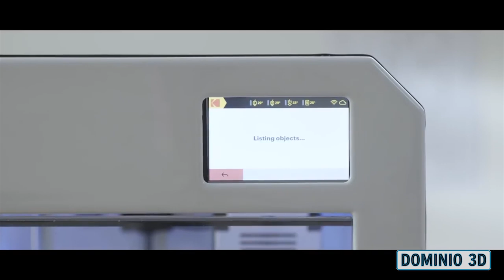Dominio 3D * Aspectos Legales de la Impresión 3D * (23.8.2019)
Invitados : Marcelo Ruiz Camauer de Smart Internacional Inc. (Ex Kikai).  Las abogadas Dra. Gabriela Yoshihara y Natalia Pennisi. Raul Lago de Impresiones 3D BA y  Fernando Purita de NTH Grilon.